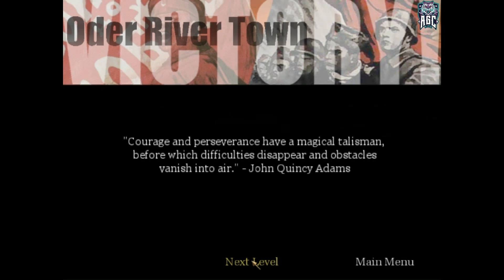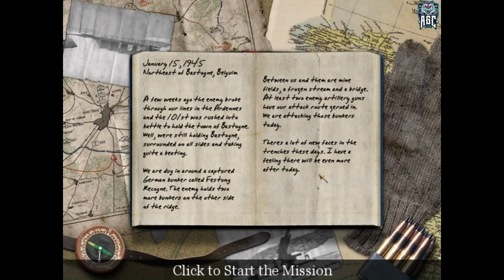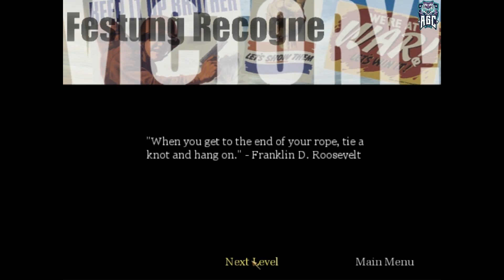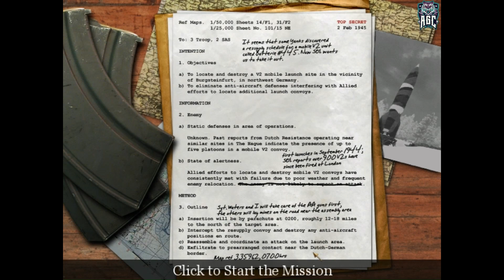Call of Duty (2003 Version) - Part 15 - No Commentary - Full Game Walkthrough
[PC 1080p 60FPS] Call of Duty (2003 Version) - Part 15 - No Commentary - Full Game Walkthrough